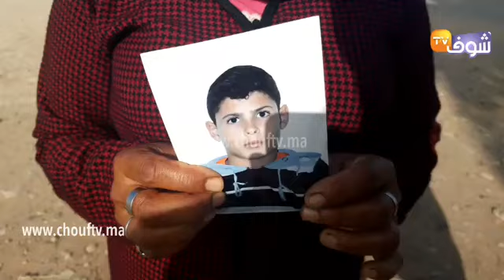مباشرة من الجديدة: أم اختفى ولدها هادي عامين وكان قاليها باغي يحرگ ومن هاديك اللحظة وهو مختفي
مباشرة من الجديدة:أم اختفى ولدها هادي عامين وكان قاليها باغي يحرگ ومن هاديك اللحظة وهو مختفي.. شوفو القصة الكاملة
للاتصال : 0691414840